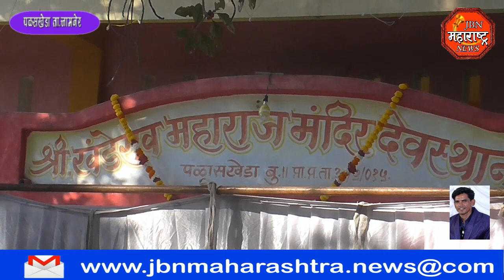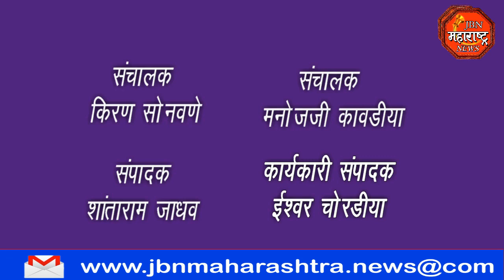चंपाषष्ठी निमित्त खंडेराव महाराजांचा उत्सव